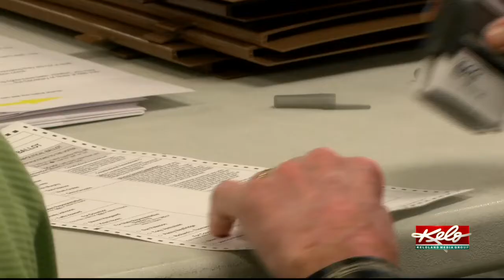South Dakota voters have a lot to consider this primary election day